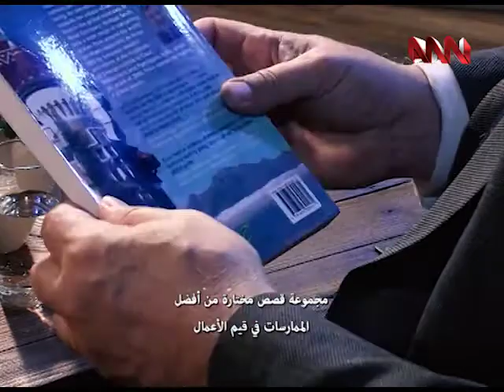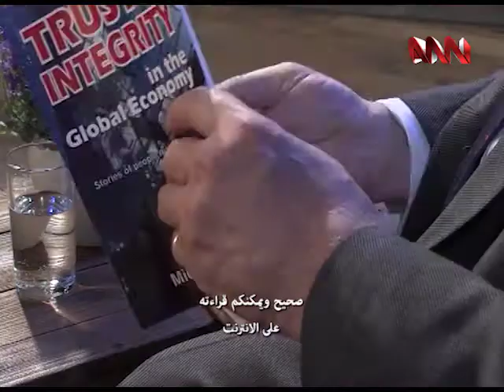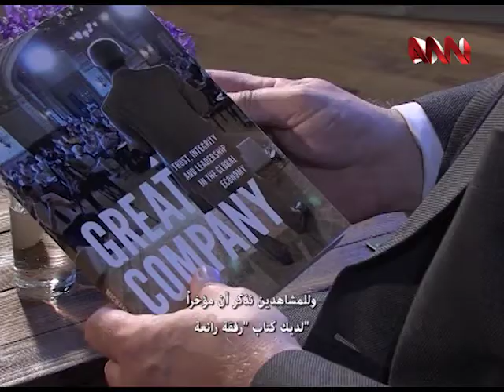The English Hour S4 (William Morris) with Michael Smith - ANN TV - Full Episode